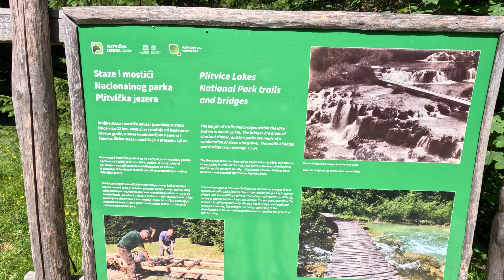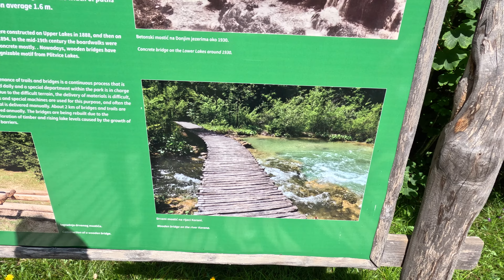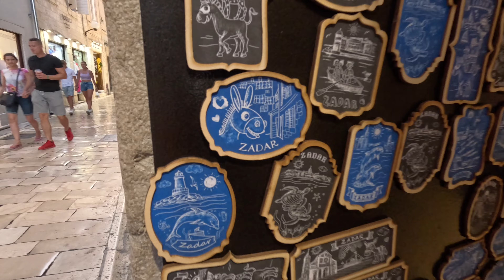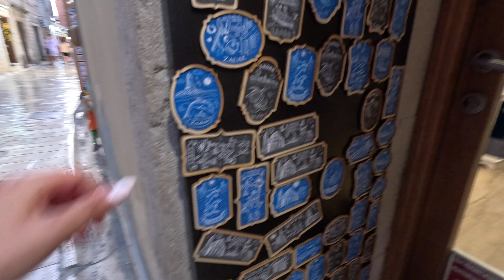BIRTHDAY TRIP - Plitvicer Seen und Zadar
Hallo meine BOZ FAM,

im heutigen Video nehmen wir euch bei unserem Ausflug nach Kroatien mit. Ich habe Umut mit dem Trip überrascht, was zu einer Tradition bei uns geworden ist. Hoffe das Video gefällt euch.

Love, eure Egy